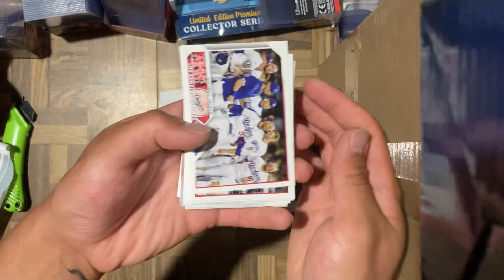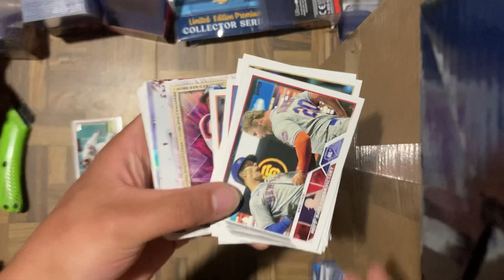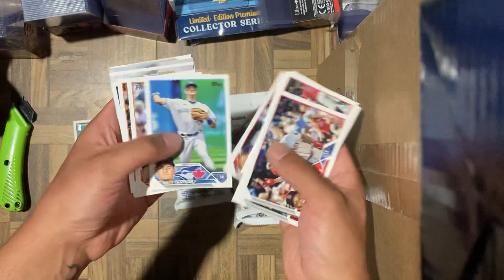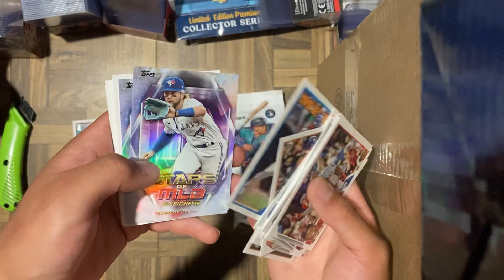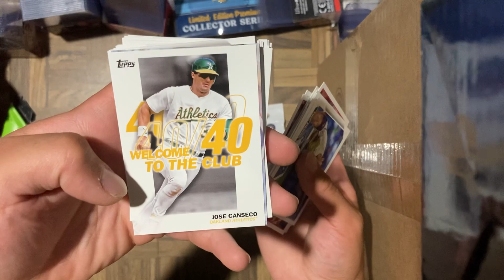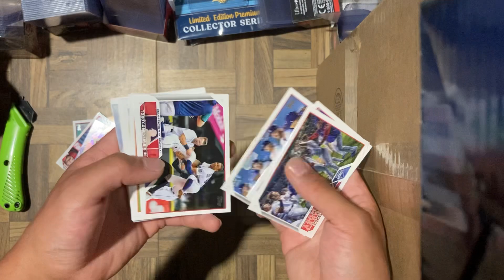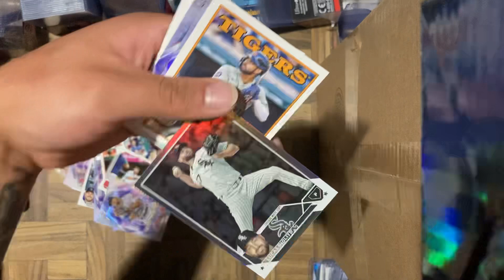toppsseries1 fat pack(s) opening!